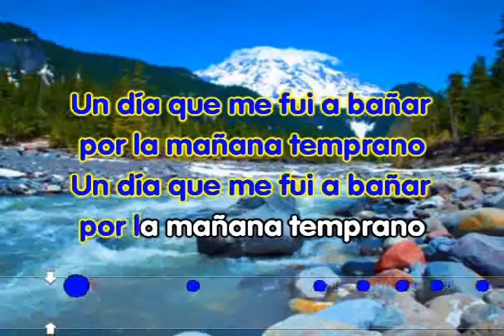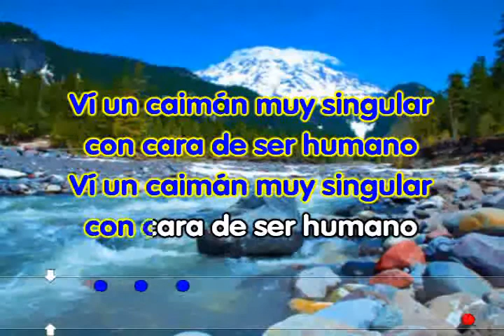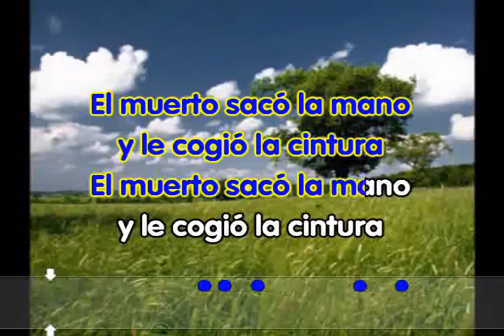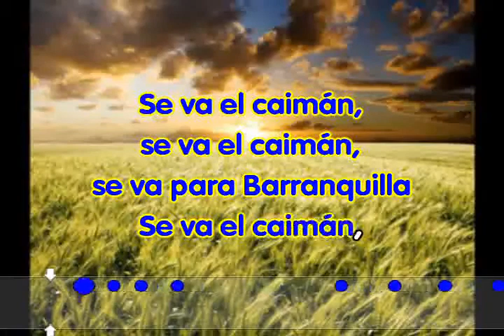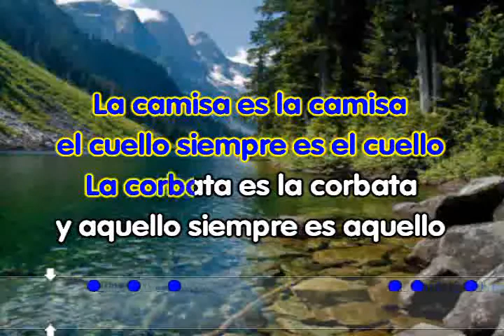Se va el caimán Víctor Pérez karaoke